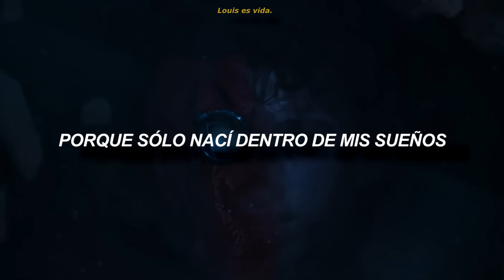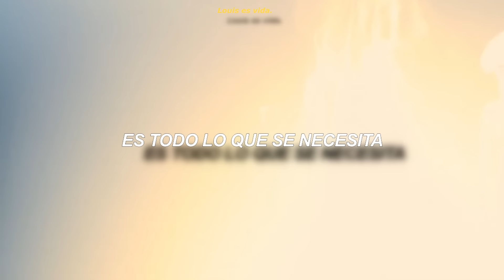Esta canción debería ser un himno para la generación z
𝗖𝗮𝗿𝗮𝗰𝗼𝗹𝗲𝘀 𝗛𝗲𝗿𝘃𝗶𝗱𝗼𝘀, ¡𝗘𝗿𝗲𝘀 𝗛𝗮𝗿𝗿𝘆 𝗣𝗼𝘁𝘁𝗲𝗿! 𝐴𝑞𝑢𝑖́ 𝑎𝑏𝑎𝑗𝑖𝑡𝑜 𝑙𝑒𝑠 𝑑𝑒𝑗𝑎𝑟𝑒 𝑙𝑎 𝑖𝑛𝑓𝑜 𝑠𝑜𝑏𝑟𝑒 𝑙𝑎 𝑐𝑎𝑛𝑐𝑖́𝑜𝑛 𝑦 𝑒𝑙 𝑣𝑖𝑑𝑒𝑖𝑡𝑜 𝑑𝑒 𝑓𝑜𝑛𝑑𝑜, 𝑜𝑘𝑎𝑠? 𝑢𝑤𝑢
𝑷𝒆𝒍𝒊́𝒄𝒖𝒍𝒂.✔
𝗙𝗮𝗻𝗱𝗼𝗺; Avengers || Harry Potter || Maze Runner || Spiderman hmc.
𝗔𝗻̃𝗼; 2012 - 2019. || 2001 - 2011 || 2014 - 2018 || 2017.
♡𝑪𝑨𝑵𝑪𝑰𝑶́𝑵.
𝗡𝗼𝗺𝗯𝗿𝗲; Centuries.
𝗔𝗿𝘁𝗶𝘀𝘁𝗮; Fall Out Boy.
𝗔𝗹𝗯𝘂𝗺 & 𝗮𝗻̃𝗼; American Beauty / American Psycho, 2015.

𝗟𝗬𝗥𝗜𝗖𝗦;
And this is for tonight
I thought that you would feel
Until you die for me, as long as there is a light

𝗧𝗮𝗺𝗯𝗶𝗲́𝗻 𝗺𝗲 𝗽𝘂𝗲𝗱𝗲𝘀 𝘀𝗲𝗴𝘂𝗶𝗿 𝗲𝗻 𝗧𝘄𝗶𝘁𝘁𝗲𝗿 𝗾𝘂𝗲 𝘁𝗲𝗻𝗴𝗼 𝗧𝘄𝗶𝘁𝘁𝗲𝗿, 𝗲𝗻 𝗪𝗮𝘁𝘁𝗽𝗮𝗱 𝗱𝗼𝗻𝗱𝗲 𝗮 𝘃𝗲𝗰𝗲𝘀 𝘀𝘂𝗲𝗹𝗼 𝗲𝘀𝗰𝗿𝗶𝗯𝗶𝗿. 𝗧𝗮𝗺𝗯𝗶𝗲́𝗻 𝘁𝗲𝗻𝗲𝗺𝗼𝘀 𝗜𝗻𝘀𝘁𝗮𝗴𝗿𝗮𝗺 (𝑝𝑒𝑟𝑜 𝑐𝑎𝑠𝑖 𝑛𝑜 𝑙𝑜 𝑢𝑠𝑎𝑚𝑜𝑠 𝑗𝑒).

𝗧𝗪; @𝘩𝑜𝑜𝑑𝑓𝑡𝑡𝑤 @𝘩𝑜𝑜𝑑𝑓𝑡𝑟𝑒𝑖𝑔𝑛
𝗪𝗮𝘁𝘁𝗽𝗮𝗱; @𝑙𝑜𝑢𝑖𝑠𝑓𝑡𝑡𝑤
𝗜𝗻𝘀𝘁𝗮𝗴𝗿𝗮𝗺; @𝑙𝑜𝑢𝑖𝑠𝑓𝑡𝑡𝑤 (🇳​🇴​ 🇵​🇪​🇷​🇸​🇴​🇳​🇦​🇱​)
𝗜𝗻𝘀𝘁𝗮𝗴𝗿𝗮𝗺; @𝑓𝑎𝑛𝑛𝑦𝑣𝑓_ ((𝙋𝙚𝙧𝙨𝙤𝙣𝙖𝙡))

𝖳𝗊𝗆, 𝗍𝗈𝗆𝖺 𝖺𝗀𝗎𝖺, 𝗒 𝖺𝖻𝗋𝖺𝖼𝗂𝗍𝗈𝗌 𝗉𝖺𝗋𝖺 𝗍𝗈𝖽𝖾𝗌 𝗈𝗐𝗈